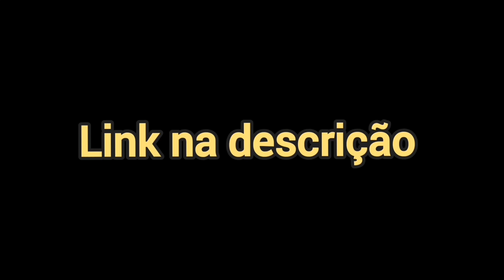SUKUNA SE TORNOU BONZINHO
Adquire agora o E-book exclusivo que ajudar você a estar no Shape, no link abaixo:

A teoria aborda o possível fato do Sukuna for um personagem do bem.